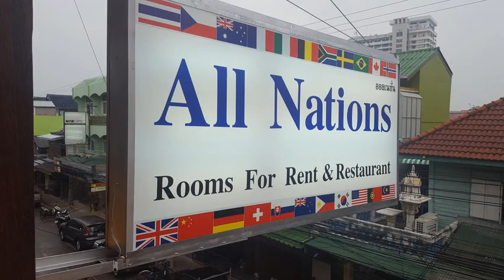All Nations Guesthouse - Hua Hin - Thailand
All Nations Guesthouse hotel city: Hua Hin - Country: Thailand

Address: 10/1 Dechanuchit Road, Hua Hin Soi 57, Prachuap Khiri Khan; zip code: 77110

Offering a la carte restaurant, All Nations Guesthouse is located in Hua Hin. Free Wi-Fi access is available.  Rooms here will provide you with air conditioning and cable channels. There is also a refrigerator.

 -- Doté d'un restaurant à la carte, le All Nations Guesthouse se situe à Hua Hin. Il possède une connexion Wi-Fi gratuite.  Les chambres sont équipées de la climatisation et d'une télévision par câble. Elles comprennent également un réfrigérateur.

 -- El All Nations Guesthouse se encuentra en Hua Hin y ofrece restaurante a la carta. Este establecimiento tiene conexión WiFi gratuita.  Las habitaciones están equipadas con aire acondicionado y TV por cable. También incluyen nevera.

 -- Mit einem À-la-carte-Restaurant erwartet Sie das All Nations Guesthouse in Hua Hin. WLAN nutzen Sie hier kostenfrei.  Sie wohnen in Zimmern mit Klimaanlage und Kabel-TV. Ein Kühlschrank rundet die Ausstattung ab.

 -- Het All Nations Guesthouse heeft een à-la-carterestaurant en ligt in Hua Hin. Er is gratis WiFi beschikbaar.  De kamers zijn voorzien van airconditioning en kabelzenders. Ook hebben ze een koelkast. Uw eigen badkamer heeft een douche.

 -- Situato a Hua Hin, l'All Nations Guesthouse offre un ristorante alla carta e la connessione WiFi gratuita.  Tutte climatizzate, le camere dispongono di TV con canali via cavo, frigorifero, bagno privato con doccia, cassaforte e ventilatore.

 -- Dispondo de um restaurante à carta, o All Nations Guesthouse está situado em Hua Hin. Está disponível acesso Wi-Fi gratuito.  Os quartos estão equipados com ar condicionado, canais por cabo, frigorífico e casas de banho privativas com chuveiro.

 -- All Nations Guesthouseはホアヒンに位置し、アラカルトレストラン、無料Wi-Fi回線を提供しています。  客室にはエアコン、ケーブルチャンネル、冷蔵庫、専用バスルーム（シャワー付）、セーフティボックス、ファンが備わります。  All Nations Guesthouseには24時間対応のフロントデスクとバーがあり、敷地内や周辺エリアではダーツなど様々なアクティビティを楽しめます。無料駐車場も併設しています。 ...

 -- All Nations Guesthouse酒店坐落在华欣（Hua Hin），提供1间点菜餐厅以及免费无线网络连接。  客房配有空调、有线频道、1台冰箱、1台保险箱和1个风扇。私人浴室设有淋浴。  All Nations Guesthouse酒店设有24小时服务的前台和1间酒吧。客人可以在店内或者周边地区参与飞镖等多种活动。酒店设有免费停车场。  酒店距离华欣夜市（Hua Hin Night Market）有300米，距离华欣火车站（Hua Hin Railway...

 -- Отель All Nations Guesthouse разместился в Хуа Хин. К услугам гостей ресторан с обслуживанием по меню и бесплатный WiFi.  Номера располагают кондиционером, телевизором с кабельными каналами и холодильником. В собственной ванной комнате установлен...

 -- All Nations Guesthouse ligger i Hua Hin och har en à la carte-restaurang. Kostnadsfritt Wi-Fi finns på boendet.  De luftkonditionerade rummen har kabel-TV och kylskåp. I det egna badrummet finns dusch. Dessutom ingår värdeskåp och fläkt.

 -- يقع بيت ضيافة All Nations في هوا هين، ويتميز بمطعم للمأكولات الانتقائية، وتتوفر خدمة الواي فاي المجانية.

 -- All Nations Guesthouse ligger i Hua Hin, og har à la carte-restaurant og gratis Wi-Fi.  Alle rommene har klimaanlegg, kabel-TV, kjøleskap og eget bad med dusj. Du tilbys ekstrafasiliteter som safe og vifte.